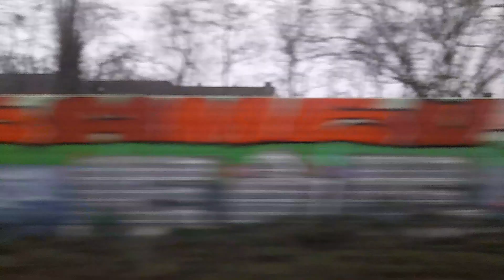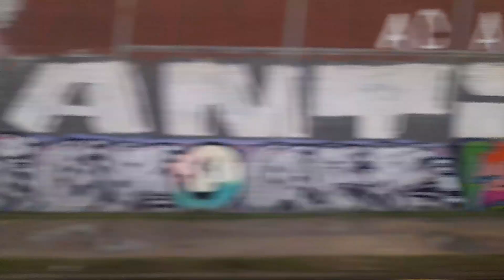Mitfahrt im RE6 von Essen Hbf bis Bochum Hbf in der BR 462 117